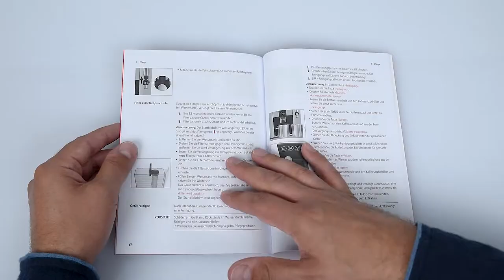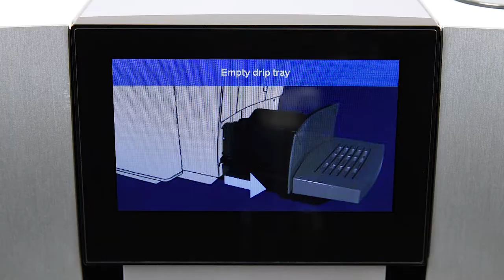JURA Z10 - Cleaning the machine